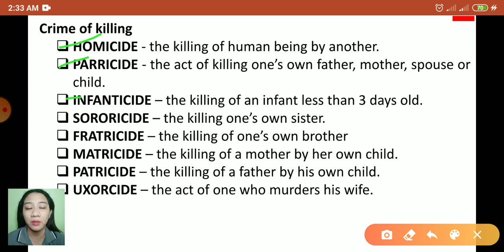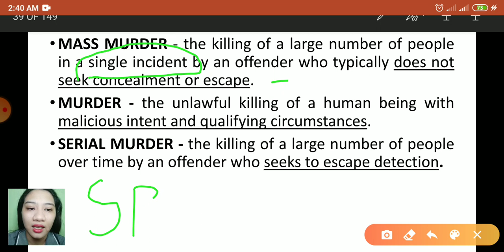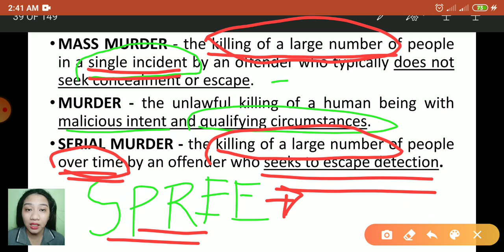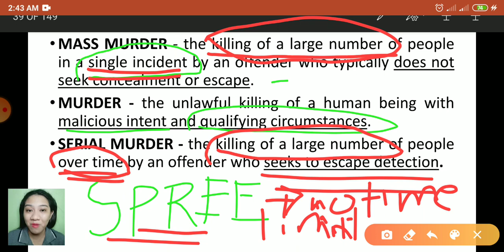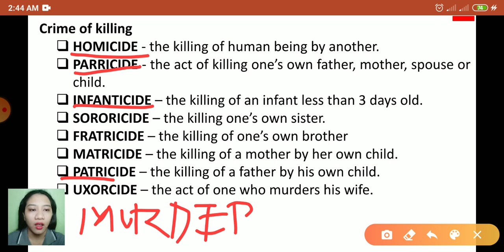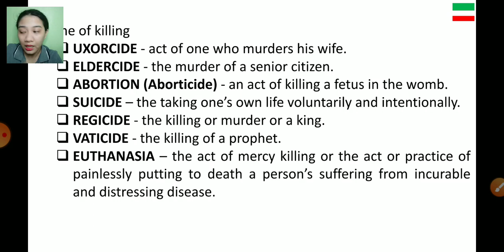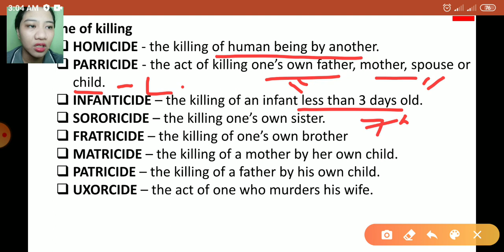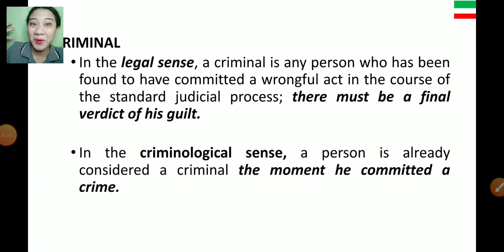INTRODUCTION TO CRIMINOLOGY PART 5